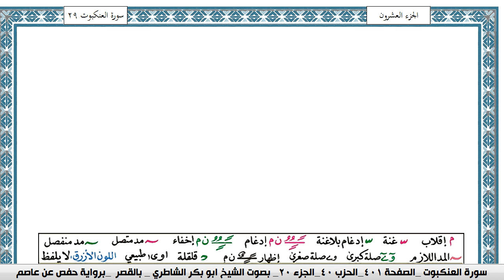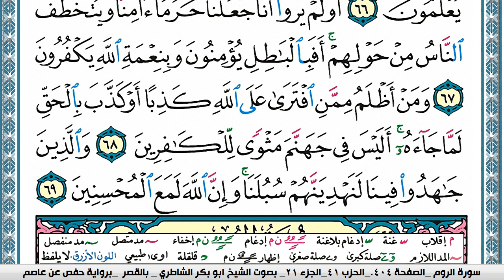سورة العنكبوت مكتوبة ابو بكر الشاطري Surah Al Ankabot Abu Bakr Al-Shatri | القرآن الكريم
سورة البقرة
سورة ال عمران
سورة النساء
سورة المائدة
سورة الأنعام
سورة الأعراف
سورة الأنفال
سورة التوبة
سورة يونس
سورة هود
سورة يوسف
سورة الرعد
سورة ابراهيم
سورة الحجر
سورة النحل
سورة الإسراء
سورة الكهف
سورة مريم
سورة طه
سورة الأنبياء
سورة الحج
سورة المؤمنون
سورة النّور
سورة الفرقان
سورة الشعراء
سورة النّمل
سورة القصص
سورة العنكبوت
سورة الرّوم
سورة لقمان
سورة السجدة
سورة الأحزاب
سورة سبأ
سورة فاطر
سورة يس
سورة الصافات
سورة ص
سورة الزمر
سورة غافر
سورة فصّلت
سورة الشورى
سورة الزخرف
سورة الدّخان
سورة الجاثية
سورة الأحقاف
سورة محمد
سورة الفتح
سورة الحجرات
سورة ق
سورة الذاريات
سورة الطور
سورة النجم
سورة القمر
سورة الرحمن
سورة الواقعة
سورة الحديد
سورة المجادلة
سورة الحشر
سورة الممتحنة
سورة الصف
سورة الجمعة
سورة المنافقون
سورة التغابن
سورة الطلاق
سورة التحريم
سورة الملك
سورة القلم
سورة الحاقة
سورة المعارج
سورة نوح
سورة الجن
سورة المزّمّل
سورة المدّثر
سورة القيامة
سورة الإنسان
سورة المرسلات
سورة النبأ
سورة النازعات
سورة عبس
سورة التكوير
سورة الإنفطار
سورة المطفّفين
سورة الإنشقاق
سورة البروج
سورة الطارق
سورة الأعلى
سورة الغاشية
سورة الفجر
سورة البلد
سورة الشمس
سورة الليل
سورة الضحى
سورة الشرح
سورة التين
سورة العلق
سورة القدر
سورة البينة
سورة الزلزلة
سورة العاديات
سورة القارعة
سورة التكاثر
سورة العصر
سورة الهمزة
سورة الفيل
سورة قريش
سورة الماعون
سورة الكوثر
سورة الكافرون
سورة النصر
سورة المسد
سورة الإخلاص
سورة الفلق
سورة النّاس
القران الكريم
المصحف كامل

KonoozAlhuda
konoozalhuda
konooz
Konooz Alhuda
كنوز الهدى,
كنوز الهدي,
كنوز,
الهدى,
الهدي,
قران كريم
قرآن كريم
قرءان كريم
قران
قرآن
قرءان
القران الكريم
القرآن الكريم
القرءان الكريم
القران
القرآن
القرءان